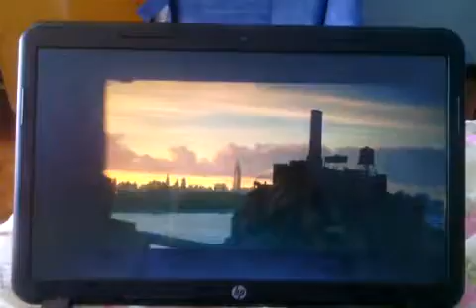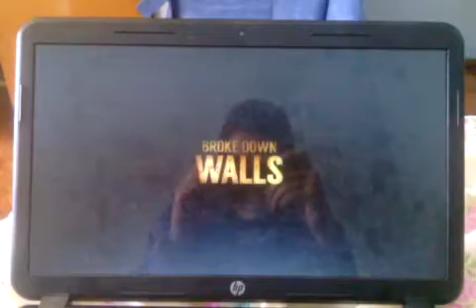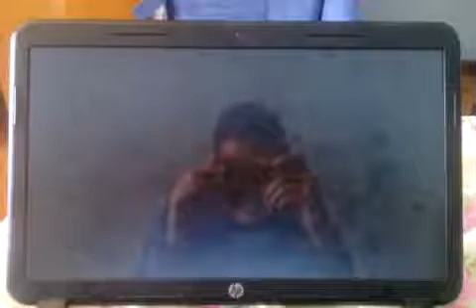Loftonmuri Të Diel Ora 17:25 Vetëm Klani Level Tv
Stonewall (25.September.2015)

Aktor Jam Jeremy Irvine, Jonny Beauchamp, Joey King, Caleb Landry Jones, Matt Craven, Jonathan Rhys Meyers, Ron Perlman, Atticus Mitchell, Otoja Abit, Mark Camacho, Joanne Vannicola, Yan England, Arthur Holden, Ben Sullivan, Veronika Vernadskaya, Karl Glusman, Andrea Frankle, Dhe Richard Jutras